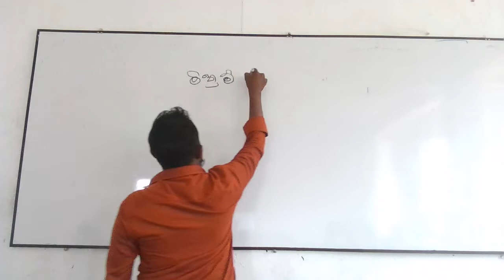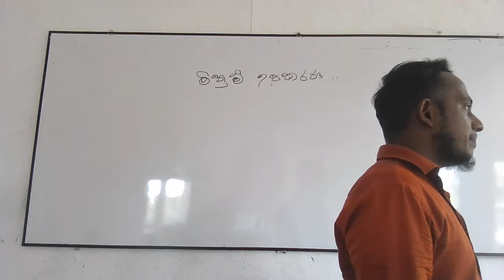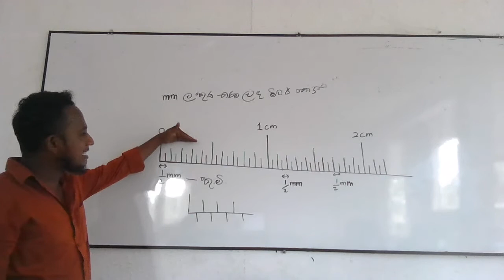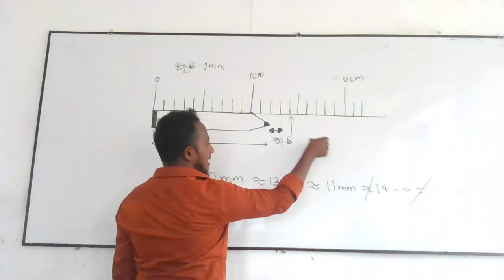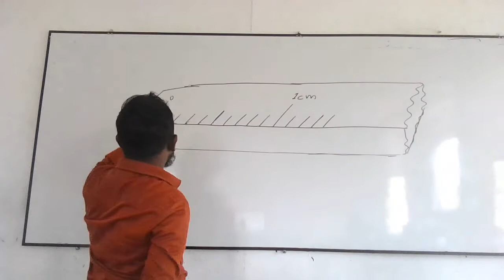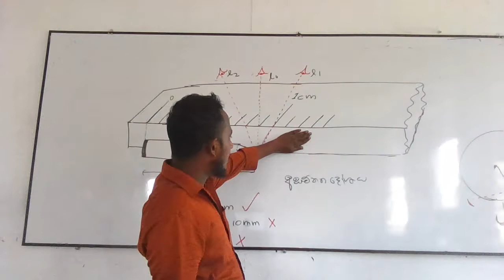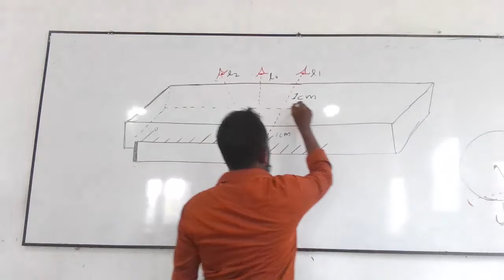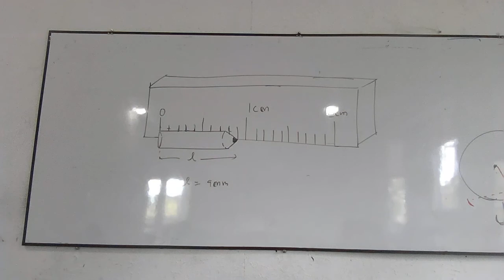minum upakarana part 1